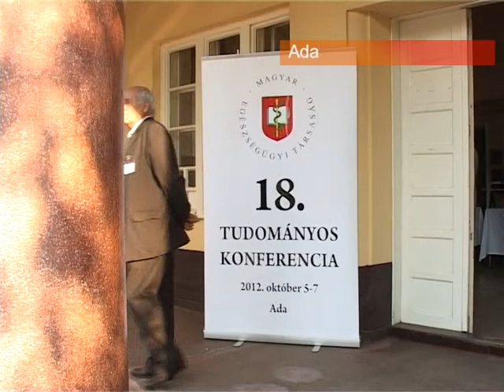06 10 konferencia B